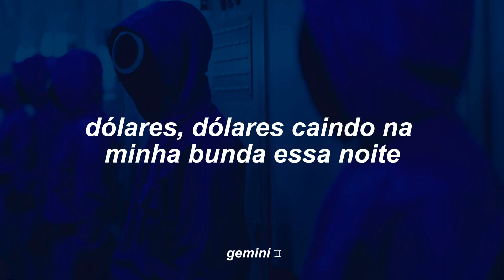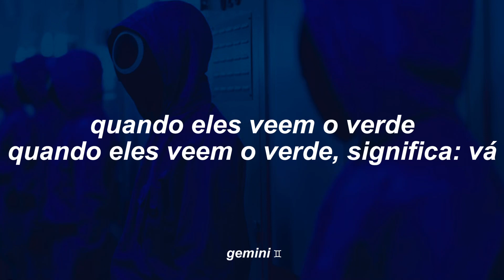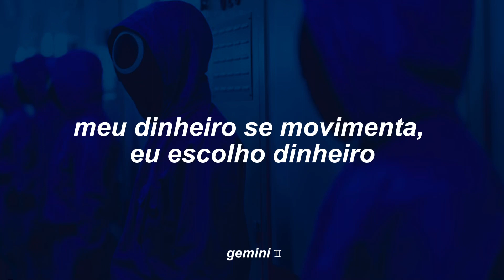pov: é quarentena (2021) e essa pedrada era o que distraía todo mundo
𝑙𝑒𝑡𝑟𝑎𝑠 ;

When the store says
Sign for it, I'ma leave my autograph

Drop some money, all this bread
So yummy, yeah

When they see green
When they see green, that mean' go

Watch how my wons and yens and dollars
Be dropping on you, you, you

(Dun, dun-dun-dun-dun-dun)
(Dun, dun-dun-dun-dun-dun-dun)

(Dun, dun-dun-dun-dun-dun)
(Dun, dun-dun-dun-dun-dun-dun)